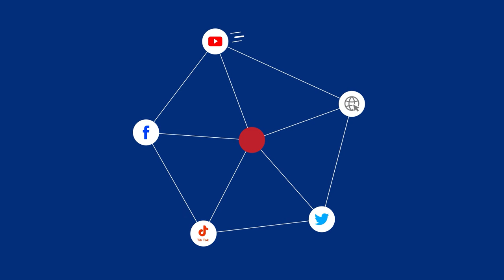🔴 FlavioAlfaro afectado por la fuerte lluvia de este jueves amanecer viernes.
🚑 "Hacemos  un  llamado a las personas de buen corazón nos ayuden con ropa de niños, niñas adolescentes y adultos son para las  familias que perdieron  todas sus pertenecías por causa de la inundación 😭 nos caracterizamos por ser personas solidarias en los momentos más difíciles 🙏 Ayudanos a ayudar  ⛑️ para cualquier información comunicarse al siguiente número 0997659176 ⛑️⛑️"